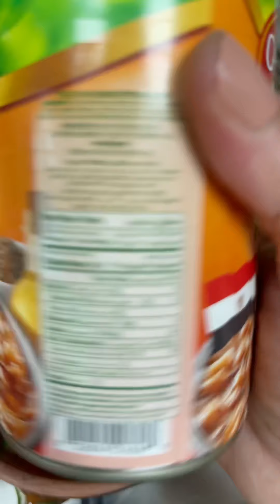فطار يوم الجمعة | طاجن فول بالبيض على طريقتي | Esraa Attia